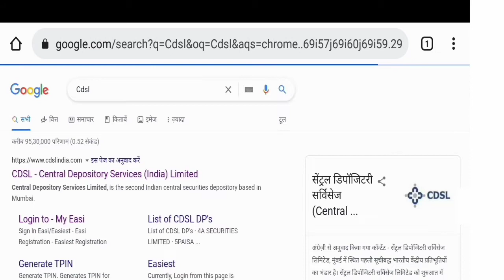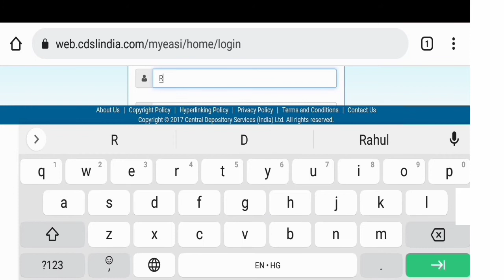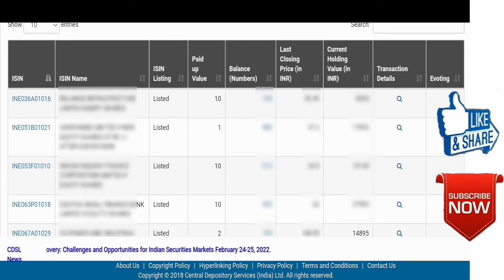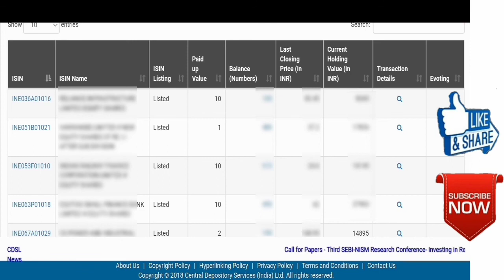Cdsl Web # How Know Holding Share On Cdsl Web # Demat Holding Share On Cdsl Web # Cdsl@techyadav6926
Hello, Friends Welcome In My YouTube Channel. Friends In This Video I Tell You That How You Check Your Holding Share Quantity By CDSL Web.

For This Process Firstly You Registered In CDSL Web .

👉Some Other Important Videos Link 👈

✍️ How Demat Account Registration In Cdsl Web# Cdsl Website Par Demat Account Ko Kaise Registration Kare# Demat Registration Process.

✍️ NSDL V CDSL Demat Account # कैसे पता करोगे की आप का Demat Account CDSL में है या NADL में है # Difference In CDSL Vs NSDL Demat Account .

✍️ CDSL Mail # Share Buy Sell Par Cdsl से कौन-सा Email आता है # Cdsl Se Email Kab Aata Hai.

✍️ How See Share Holding In Cdsl Web # How Registration In Cdsl Web # Cdsl Web Ke Dwara Share Holding Kaise Dekhe.

Friends If Any Problems For This Process Comments Me On Comment Box.